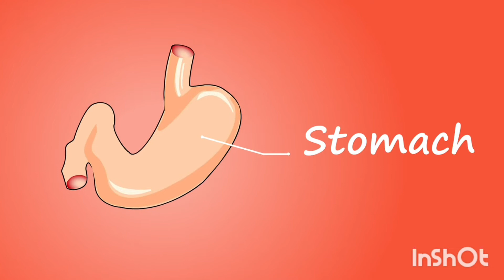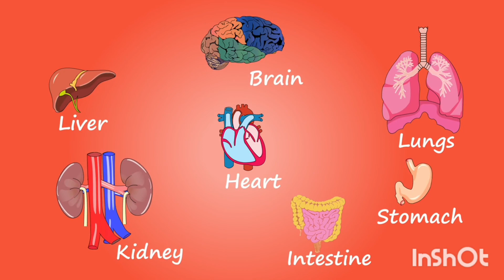Human Body Organs Anotomy| Nursing| medical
Hello Guys welcome to Nursing Tech. In this video we are going to discuss Human Body Organs Anotomy in detail.